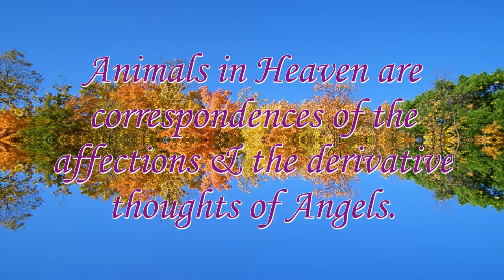Animals in Heaven - Spiritual Facts in Seven